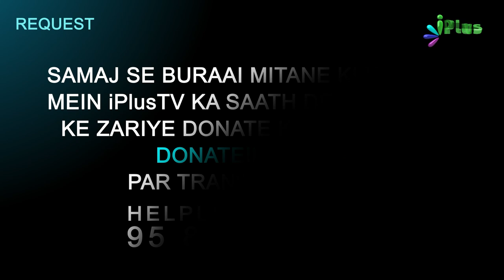Taqreeri Muqabala - Season 01 - Episode 25 | iPlus TV